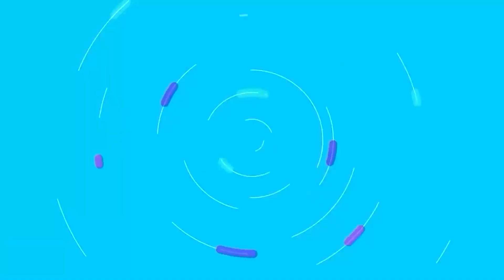വളർന്നത് മോദിയുടെ താടി മാത്രം|സംഘിയെ ചാനൽ ചർച്ചയിൽ പൊളിച്ചടുക്കി അവതാരകൻ| malayalam thuglife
വളർന്നത് മോദിയുടെ താടി മാത്രം.സംഘിയെ ചാനൽ ചർച്ചയിൽ പൊളിച്ചടുക്കി അവതാരകൻ.വീഡിയോ പുറത്ത്. the news about abhilash mohanan